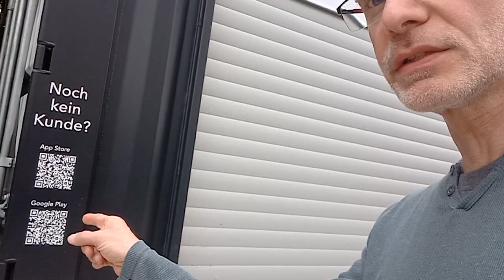E-Bike Mobilstation Netzwerk | Pilotprojekt für Gemeinden und Orte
Julian ist hellauf begeistert. Die Gemeinde Kleinmachnow und der Landkreis Potsdam-Mittelmark haben es sich zur Aufgabe gemacht, den Radverkehr aktiv zu fördern und so dessen Anteil am Gesamtverkehr zu erhöhen. Das Pilotprojekt startet am 19. Mai 2021 mit einer ersten Mobilstation am Rathausmarkt und dem Verleih von acht Elektrofahrrädern.

▬ ❝ Unterstützung ❞ ▬▬▬▬▬▬▬▬▬▬▬▬
Kanalmitglied werden und exklusive Vorteile erhalten: